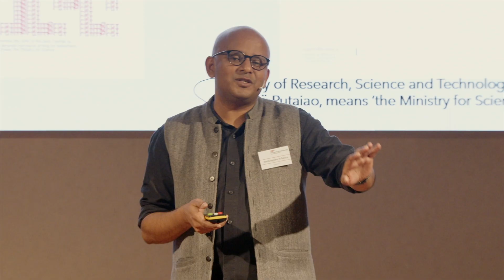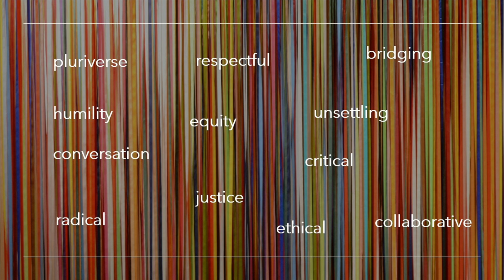Decolonising Science: Bridging Knowledge Traditions | Amitangshu Acharya | TEDxWageningenUniversity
"Science” is claimed to be a uniquely Western system of knowing. This talk shows how “science” is not exclusively Western, but is constituted of appropriations, erasures and exchange with non-Western knowledge traditions.

Decolonising science, therefore, calls for the acknowledgement of such hidden histories. It also aims to undo the violent colonial legacies of “science” through the celebration of diverse knowledge traditions and practices. Amitangshu teaches courses on political ecology, science and technology studies, and decolonization, and coordinates a PhD course on Decolonizing Science in the Netherlands. In his writings and research he explores the ruptured relationship between people and their environment, while documenting sites and struggles where plural knowledge systems and practices reclaim hope for a sustainable future. This talk was given at a TEDx event using the TED conference format but independently organized by a local community.